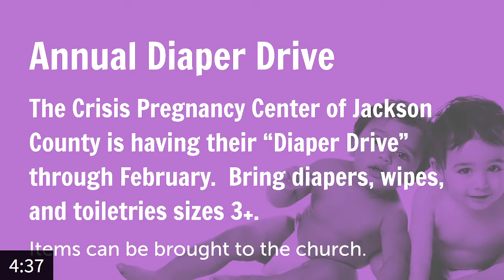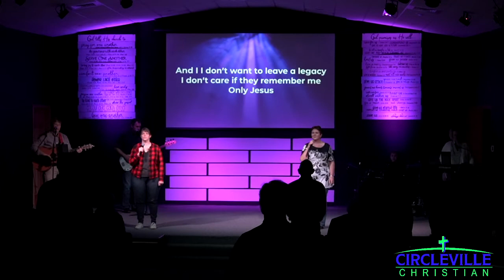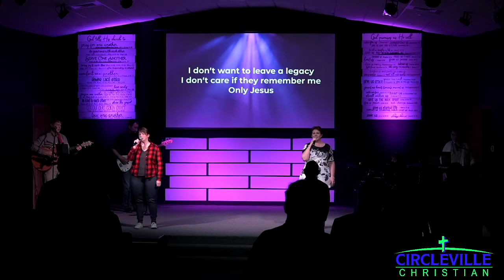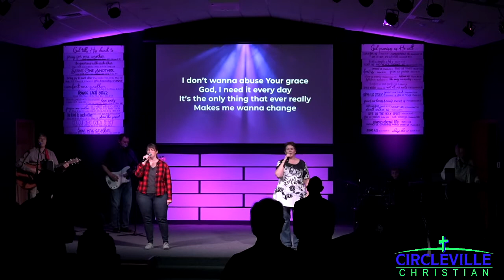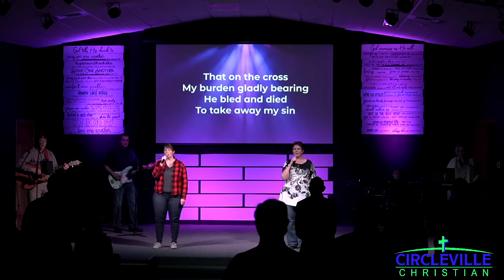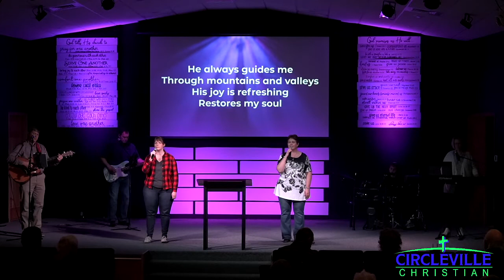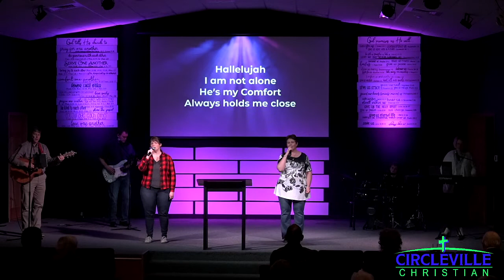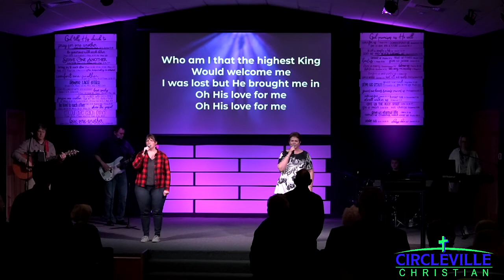February 20, 2022 - Ryan Hayden - Genesis 3:1-7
Welcome to Circleville Christian’s online service!  We are excited that you decided to join us.

We meet each Sunday in-house and online at 10:00AM.  We also encourage you to join one of our Sunday school classes that begin at 9:00AM in the Fellowship Hall each Sunday.

Prayer requests and praises can be submitted to , on our facebook or in the comment section each Sunday during our online service.

Tithes and Offerings can be given in the offering bucket at the entrance of our church or set up online giving